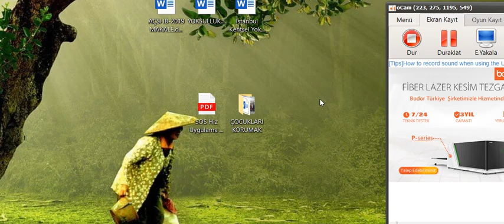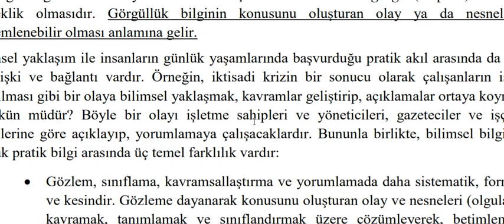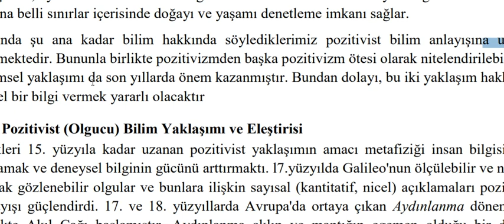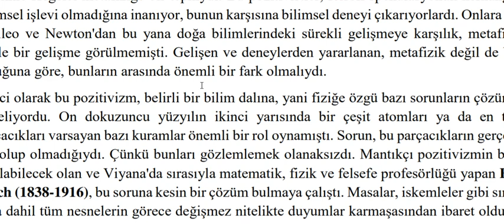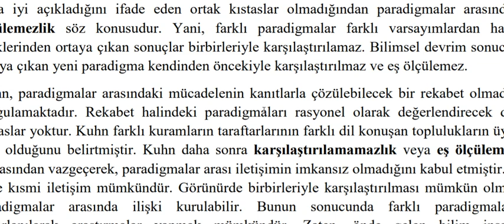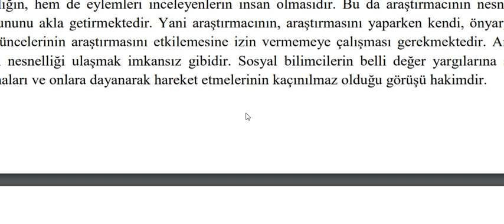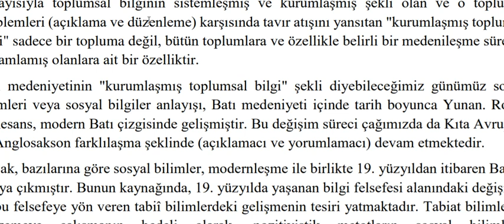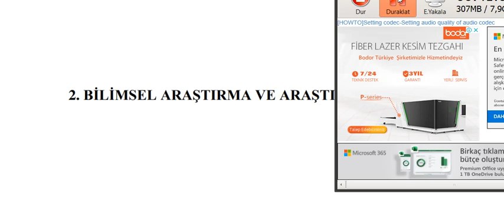SOSYAL BİLİMLERDE ARAŞTIRMA-2 (AÇIK DERSLER)